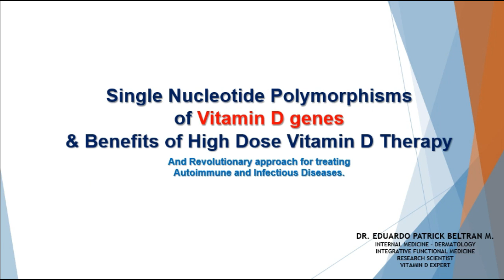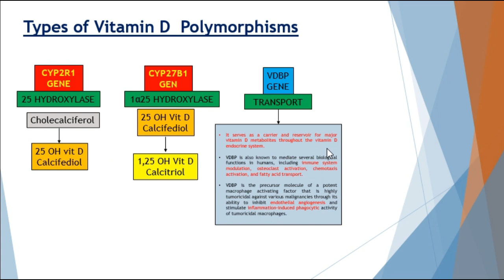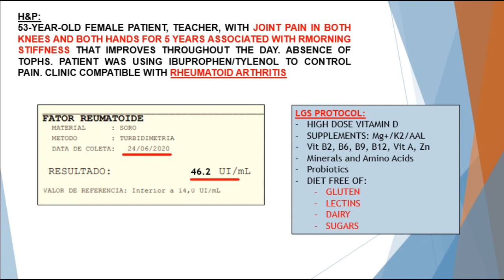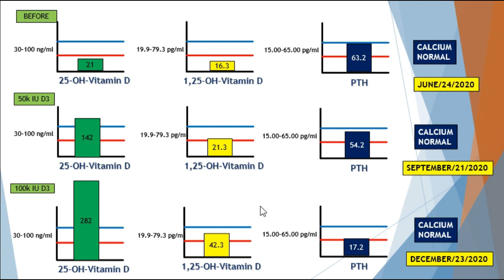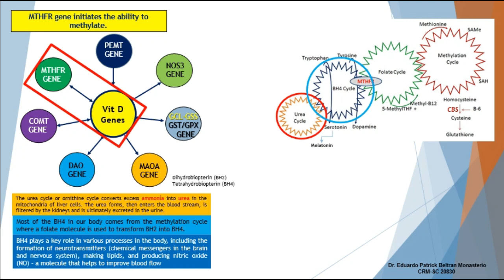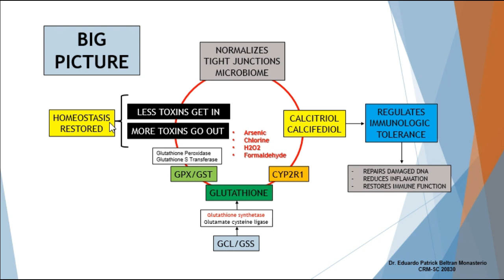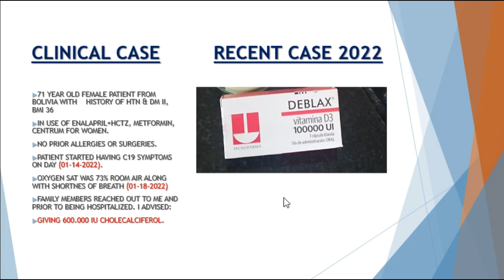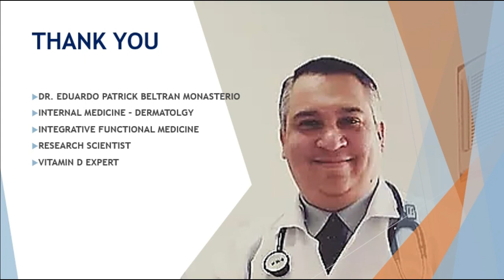Single Nucleotide Polymorphisms of vitamin D Genes and High Dose Vitamin D Therapy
Here in this presentation, we will learn how polymorphism of vitamin D genes can cause Autoimmune Diseases. High Dose Vitamin D Therapy is a great way of treating Autoimmune and Infectious Diseases.